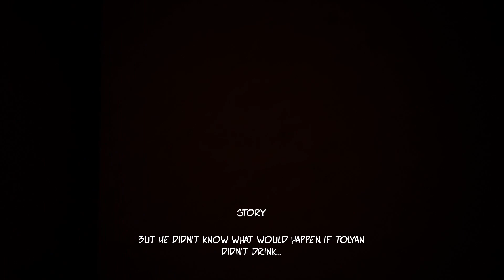Don't Touch Tolyan Beer (FULL GAME) Take the role of Oleg and escape from Tolyan.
Take the role of Oleg and escape from Tolyan.

Game By Archauz